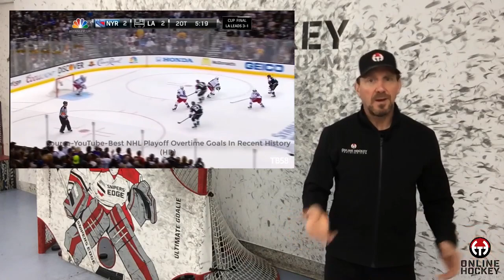How To Get Out of A Slump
The dreaded scoring slump. Even the best players in the world fall into them from time to time. But how do you get out of a slump? Coach Lance shares some tips to help you emerge from the pool of negative thoughts.